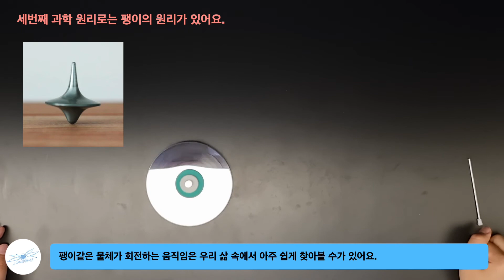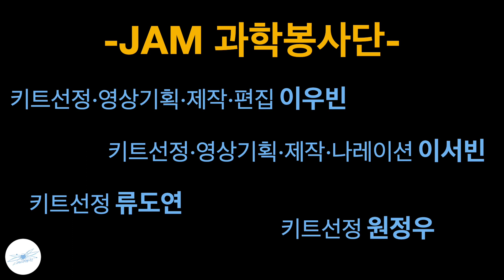(비대면 사회공헌)JAM있는 과학주머니_ 빙글빙글 공중부양 팽이 만들기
제주항공우주박물관이 서귀포시 3학년 학생들을 대상으로 서귀포시교육지원청, 제주초등과학교육연구회의 협조를 통해 진행하는 비대면 사회공헌 프로그램입니다. (희망학교 접수를 받아 배포하였습니다. 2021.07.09.배포)

동영상 속도를 조정하시거나, 하단 타임라인을 통해 키트와 함께 배포된 가이드북의 순서별로 확인하실 수 있습니다.

00:04 인사말
00:46 준비물 소개

[팽이 제작방법]
01:03 step1 : 유리구슬을 CD 한쪽에 EVA로 고정하기
01:31 step1 : CD를 뒤집어 다른쪽도 EVA로 고정하기
01:49 step2 : 하얀색 원형 EVA를 붙여 구슬 고정하기
02:02 step3 : CD 위에 양면테이프 붙이기
02:34 step4 : 양면테이프 위에 LED 붙이기
03:06 step5 : CD 중앙에 자석을 부착할 양면테이프 붙이기
03:16 step6 : 양면 테이프 위에 네오디늄 자석 붙이기
03:34 팽이완성!

[막대봉 제작방법]
03:40 스틸봉과 연결핀 연결

[팽이 돌려보기]
04:27 step1: LED 스위치를 켜고, 양손으로 CD잡고 돌리기
04:45 step2: 스틸봉으로 돌아가는 팽이 들어 올리기

[신기한 과학원리]
05:35 첫 번째 과학 원리 - LED
06:03 두 번째 과학 원리 - 자석의 성질
06:30 세 번째 과학 원리 - 빙글빙글 도는 팽이의 원리(회전관성)

학교에서 강의하시거나 원격교육 지원을 위해 PPT를 제주항공우주박물관 홈페이지 새소식에 업로드 하였으니 참고 바랍니다.(하단링크참고)